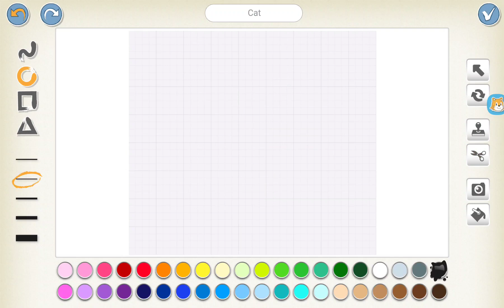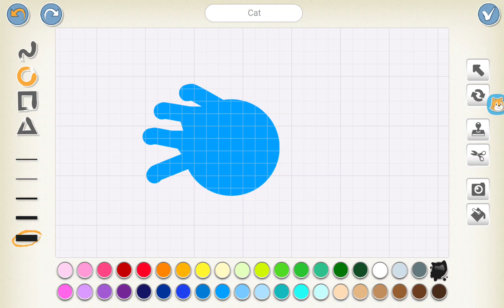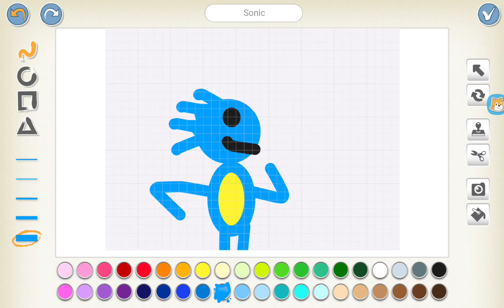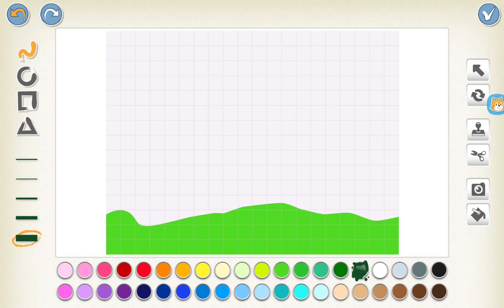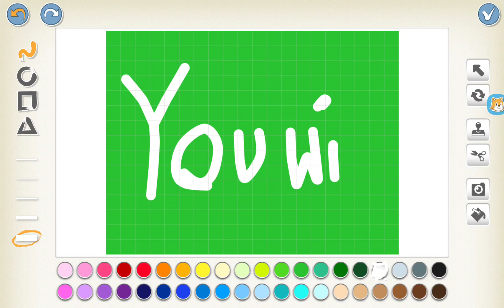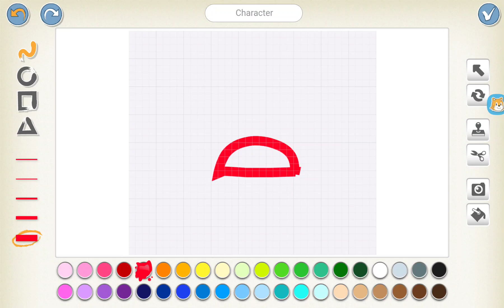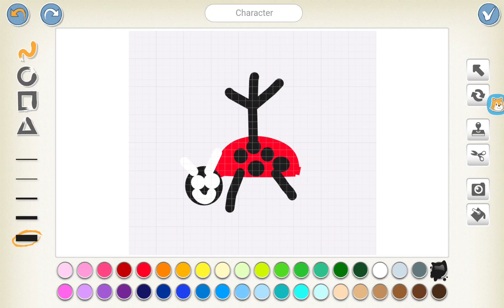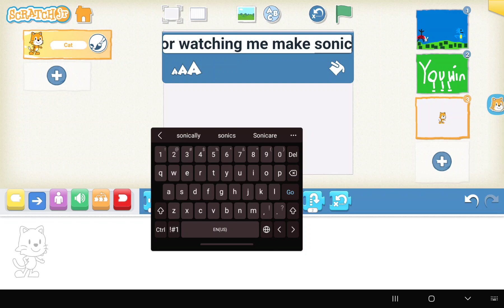Making sonic in scratch jr!!!